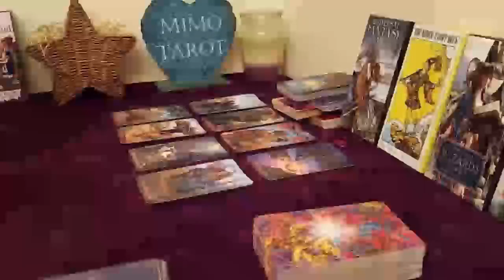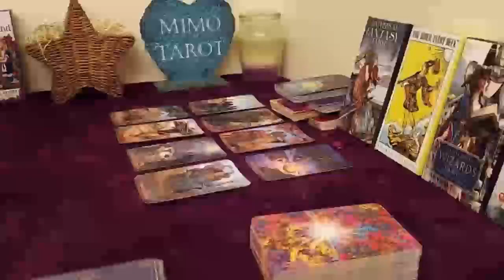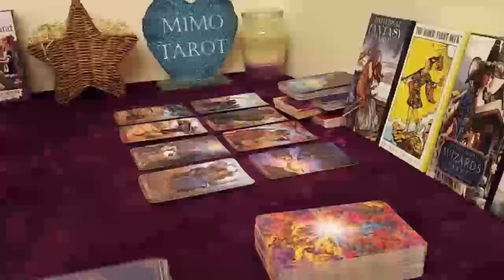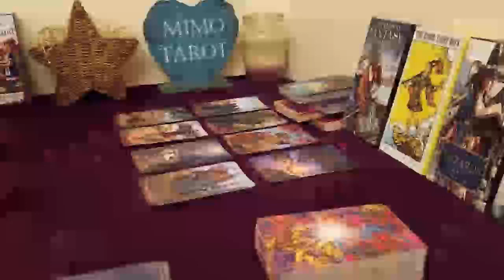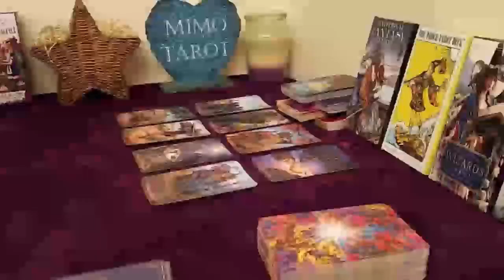sagittarius hes back faster than u imagined1